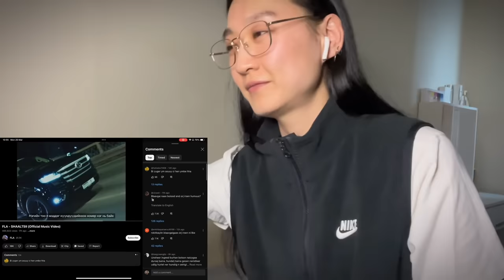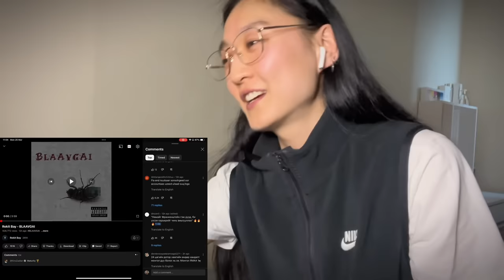Rokit Bay - BLAAVGAI / FLA - SHAALTSII ( Official Music Video) / Maya’s over REACTION /